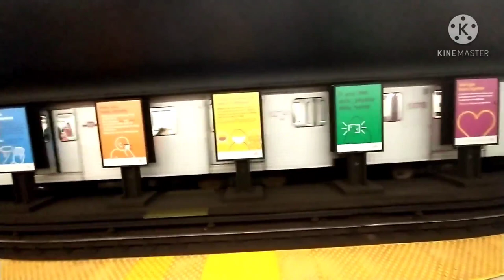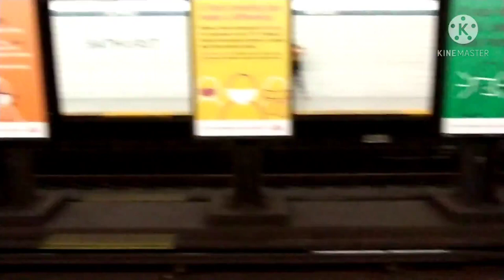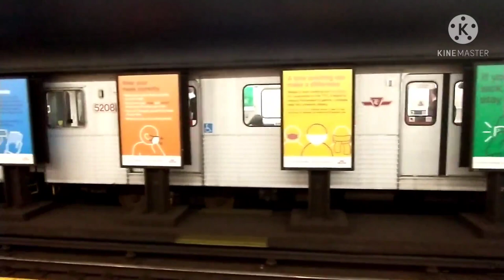ttc subway action at Bathurst station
respect for the guy at 1:30 :)
shoutout to who ever you are!